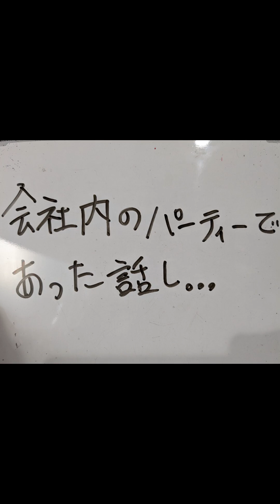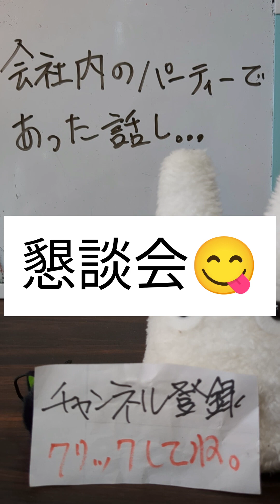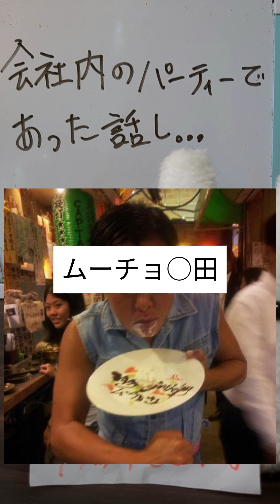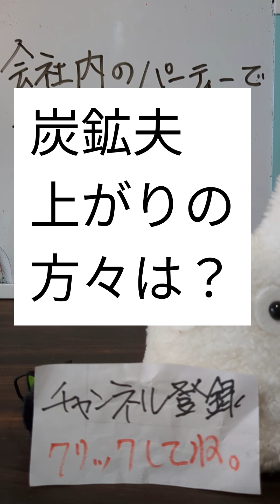出張カキ小屋(ケータリング)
【スキマバイト】
今回は❝牡蠣屋台❞とでも言いましょうか？商業施設内駐車場にて焼き牡蠣を期間臨時営業しているお店にて働いてみました。どうぞご視聴してください。